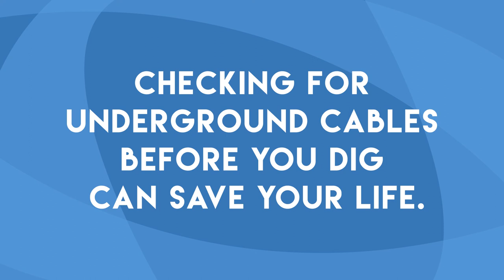8 Second Lesson - Cable Avoidance (by Develop Training)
Studies suggest Generation Z (those born between 1996 and 2010) individuals have an attention span of just eight seconds, having been raised on a diet of instant media.

Develop Training Ltd (DTL) has created a series of 8-Second Lesson videos.  Deliberately short, snappy and fun, the videos depict a variety of real-world scenarios for which DTL provides training, each conveying an important message.

This particular lesson relates to cable strike avoidance, and the use of CAT and Genny (yes, the use of 'Jenny' in the video is deliberate!) techniques in line with the New Roads and Street Works Act (NRSWA) 1991.